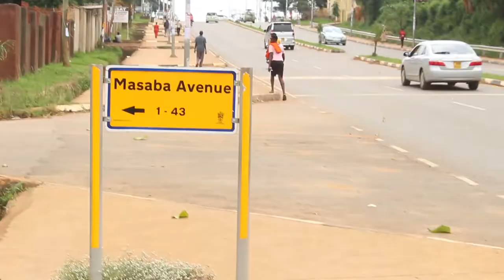THE FACE OF MBALE CITY: WHAT YOU NEED TO KNOW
Bugisu's Official online Television Channel